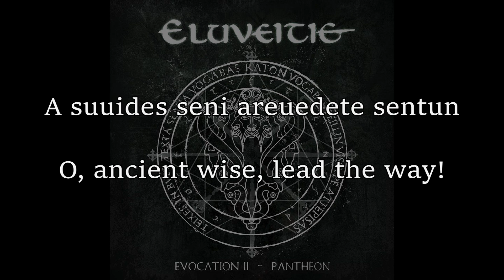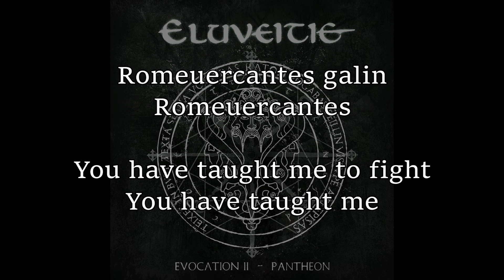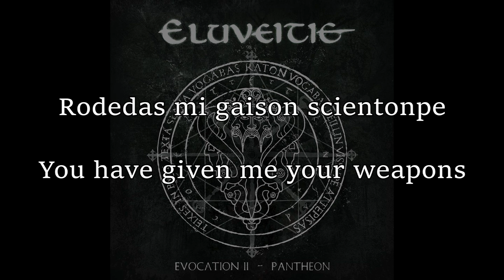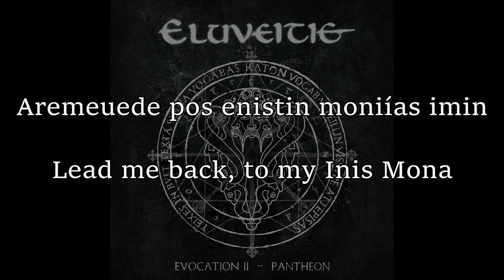Eluveitie - Ogmios (English & Gaulish lyrics)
-- Artist: Eluveitie --
-- Album: Evocation II - Pantheon --
-- Song: Ogmios --